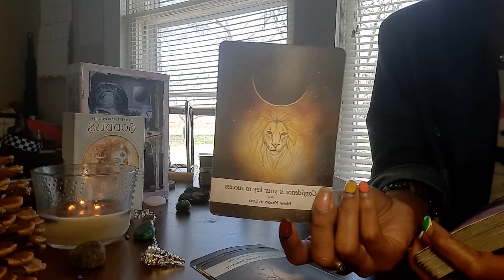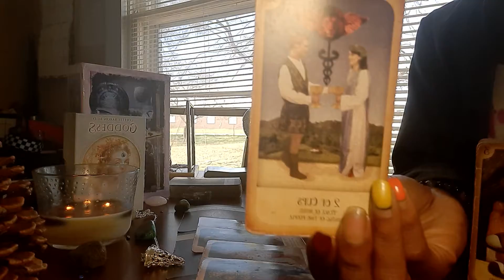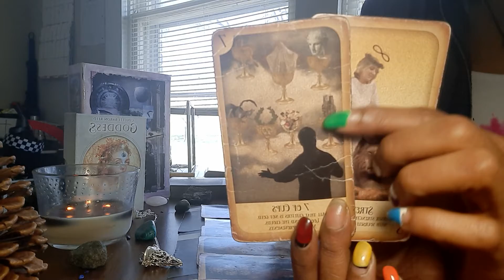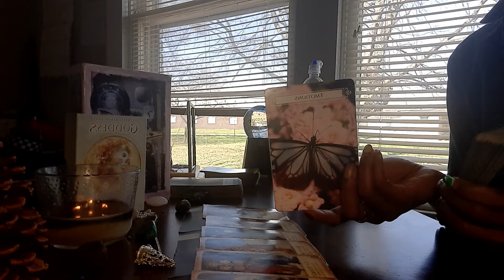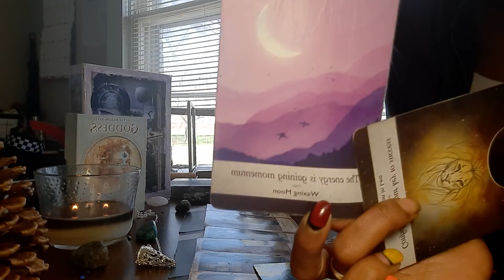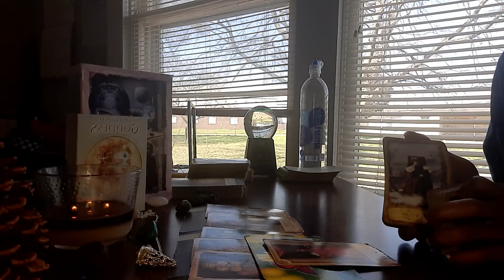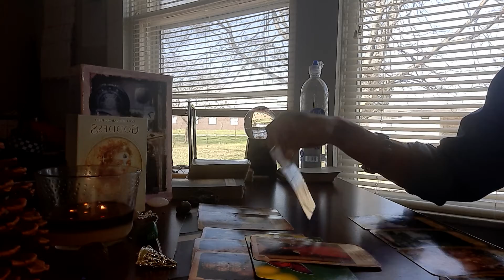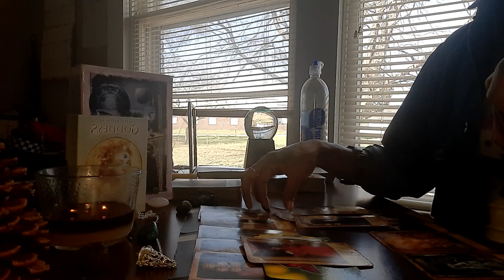Gemini ♊ MidMarch 2021 Reading Only u can prevent Forrest 🔥 fires. Just one adjustment left. Part#1